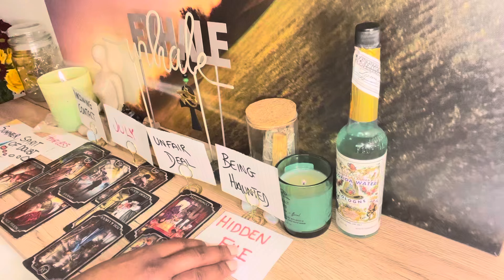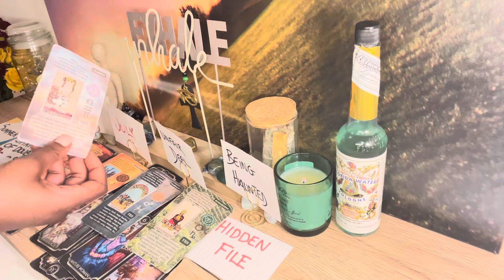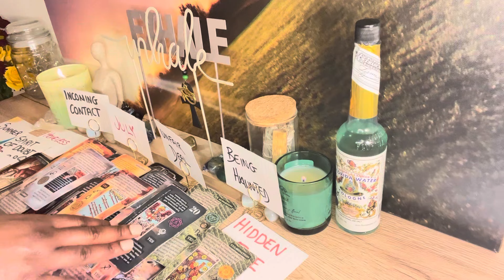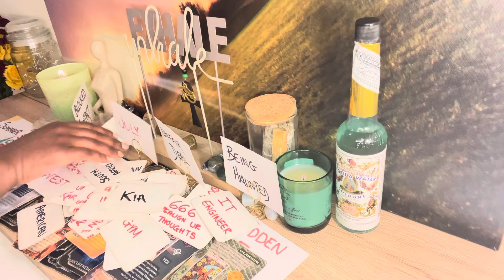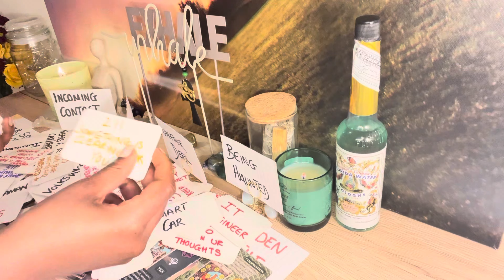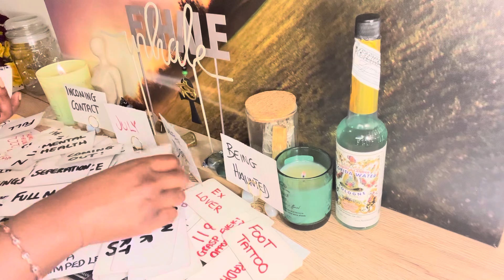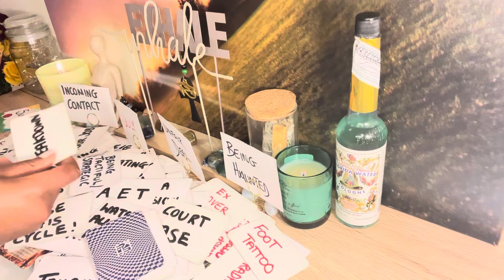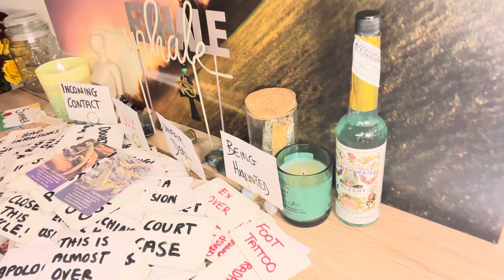THIS PERSON WANTS TO SPEAK SOME FORM OF TRUTH TO YOU BECAUSE THEY'RE GOING THROUGH MAJOR KARMA!